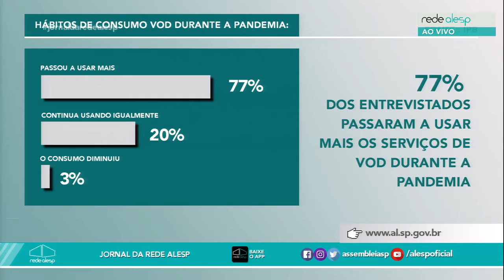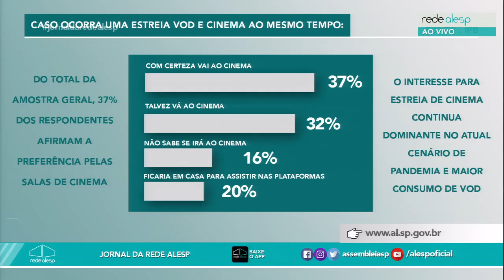Jornal da Rede Alesp - 19/06/2020 - 2ª edição - Prestação de Serviço e Utilidade Pública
O Jornal da Rede Alesp, produzido ao vivo na Rede Alesp com tudo sobre o Legislativo do Estado de São Paulo.
Apresentação: Lilian Buzatto e Luciano Teixeira